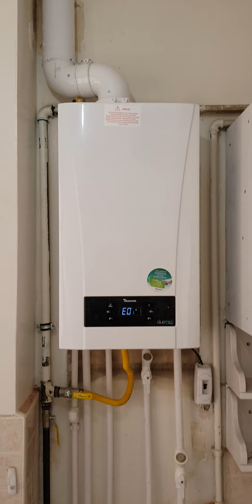2021Baymak DuoTec Compact Premix 24 kW Hermetik Yoğuşmalı Kombi fiyatlari #05077304829